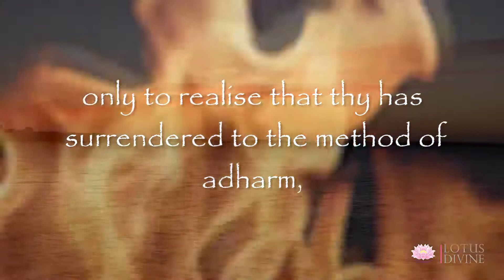Quote 30 (The day, thy learns to confess thy mistakes)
"“Every day, thy fuels the fire, and burns with the fire, suffer from pain and sadness and asks why? Only to realise that thy has surrendered to the method of iniquity. The One that realises the One and adopts the path of spirituality and surrenders to the path of righteousness will never fuel or burn in the fire of pain.  Om Namaha Shivaya.”
Says Guru Ka Das Walia